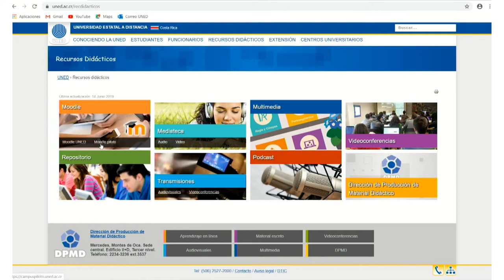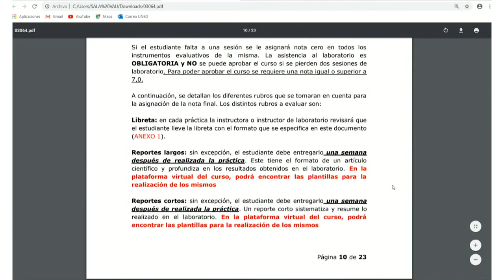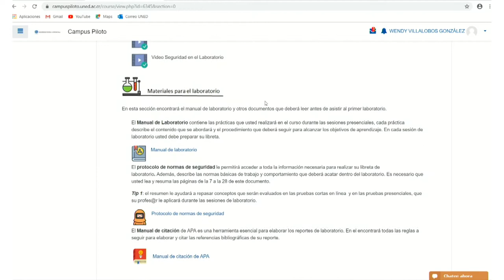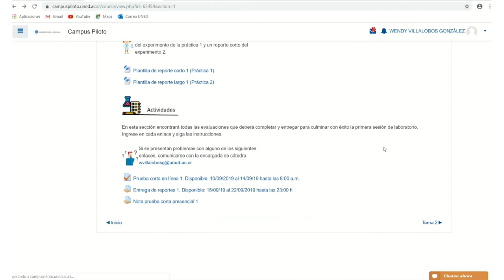¿Cómo Prepararse para la Asistencia a los Laboratorios de Química?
Guía introductoria a los laboratorios de Química